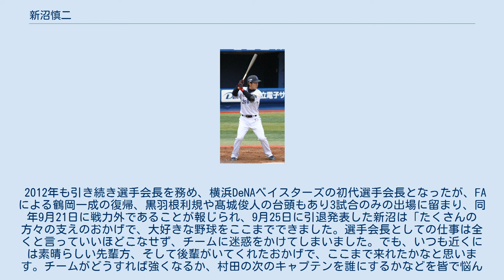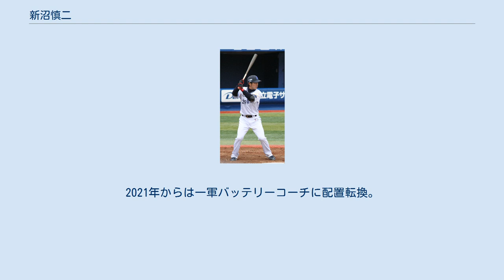新沼慎二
新沼 慎二（にいぬま しんじ、1979年6月22日 - ）は、宮城県石巻市出身の元プロ野球選手（捕手）、野球指導者。
 現役時代を通じて右投右打だったが、一時は練習でスイッチヒッターに挑戦していた。
 仙台育英学園高等学校では2年・3年時に連続で全国高等学校野球選手権大会出場。
 1997年のドラフト会議で横浜ベイスターズ、日本ハムファイターズ、ヤクルトスワローズの3球団に2位指名され、横浜に入団。
くじ引きの時、横浜・権藤博監督が当たりくじを引き当て交渉権を獲得のはずだったが、ヤクルトからくじ引きの順番が違うと抗議が出る。
事務局は協議し不手際を認め、3球団もそれを了承した結果、交渉権はそのまま横浜が獲得した。
 入団後は当時正捕手だった谷繁元信、控えにも秋元宏作らがいたため二軍生活が続いたが、2003年10月7日の中日ドラゴンズ戦でプロ初出場。
2006年8月3日、プロ入り9年目にして中日の川上憲伸から初安打・初本塁打を打つ。
 2007年8月23日、広島東洋カープの宮崎充登から本塁打を打ち、プロ2本目の安打も本塁打で飾る。
二軍では71試合に出場し打率.307を記録、打撃で成長を見せた。
 現役時代（2011年4月3日、横浜スタジアム） 2008年は第二捕手であった鶴岡一成の移籍もあり、14試合に出場したが、チーム方針で若手捕手の起用も多く一軍定着はならなかった。
二軍では打率.394を記録するなど、打力をつけてきた。
シーズン終了後にひじの遊離軟骨を取り除く手術を行なった。
 2009年もシーズン当初は二軍生活が続いたが、大矢明彦監督の休養に伴い田代富雄が監督代行となるとようやく一軍に昇格、細山田武史との併用でスタメン起用されることが多くなった。
しかし7月18日の対中日戦でトニ・ブランコとのクロスプレーで首を負傷し登録抹消。
9月から一軍に復帰するが、途中出場での起用が大半だった。
この年は前年を上回る自己最多の34試合に出場した。
 2010年はFA移籍の橋本将や事実上の正捕手となった武山真吾に出遅れ出場試合が減少。
しかし夏場に一軍昇格を果たすと出番こそ少ないながらも結果を出し、8月27日の対中日戦では自身プロ初のサヨナラ安打とヒーローインタビューも経験。
武山との併用のほか代打要員としても存在感を見せ、以降は降格される事なく一軍のままシーズンを終えた。
 2011年シーズンは選手会長に就任。
3月11日の東日本大震災では自身の地元である石巻市が被災。
幸いにも家族は無事だった。
開幕直後は武山がレギュラーだったこともあり、代打での出場が多かったが、シーズン中盤はスタメンに起用される機会が多くなり、7月17日の阪神戦では自身初となる3安打4打点の猛打賞を記録する活躍を見せた。
その後若手が多く起用されることになったため8月15日に登録抹消されてからは一軍に昇格することはなかったが自己最多の45試合に出場して存在感を見せた。
 2012年も引き続き選手会長を務め、横浜DeNAベイスターズの初代選手会長となったが、FAによる鶴岡一成の復帰、黒羽根利規や髙城俊人の台頭もあり3試合のみの出場に留まり、同年9月21日に戦力外であることが報じられ、9月25日に引退発表した新沼は「たくさんの方々の支えのおかげで、大好きな野球をここまでできました。選手会長としての仕事は全くと言っていいほどこなせず、チームに迷惑をかけてしまいました。でも、いつも近くには素晴らしい先輩方、そして後輩がいてくれたおかげで、ここまで来れたかなと思います。チームがどうすれば強くなるか、村田の次のキャプテンを誰にするかなどを皆で悩んで話し合った時間が、自分にとって凄く大事なものとして心に残っています」とコメントした。
10月8日の広島戦が引退試合となり、8番・捕手で先発出場。
小杉陽太とバッテリーを組み1回表にこの日が同じく現役最後の試合となった元横浜の石井琢朗、安部友裕、丸佳浩の3人を抑えた。
「1番・捕手」を打診されたが固辞し、打席に立つことがないまま2回に髙城俊人に交代し、15年間の現役にピリオドをうった。
 2013年は二軍育成兼バッテリーコーチ、2014年から2015年までの2年間は一軍バッテリーコーチを務めた。
 2016年から2017年までの2年間はDeNA球団のフロントに転じた。
 2018年から二軍バッテリーコーチ...